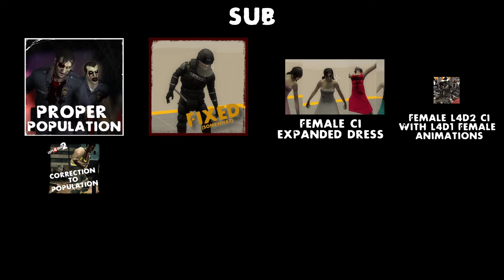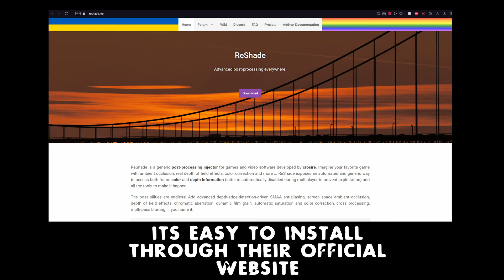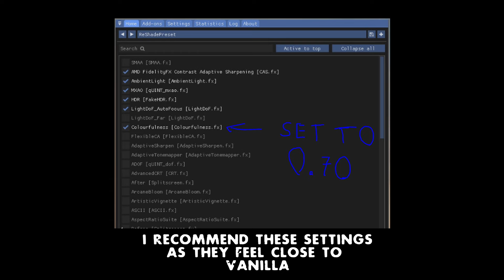Improved / Remastered Left 4 Dead 2 With Workshop Mods & Reshade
Collection of all the mods (will be updated and include others)

Check out FlizeStorm's video on this topic that i inspired from to make this one. It has great editing!
He did the stuff better and i took inspiration from his collection as i wanted to do my own take on these types of collections.
Also use his reshade settings if you actually plan on using them.

Timestamps:
0:00 - Intro
0:10 - Infected
0:38 - Animation Changes
0:51 - Textures
0:59 - Models
1:08 - Gameplay Changes
1:27 - Particles
1:40 - Survivors & Special Infected
1:51 - UI
2:10 - Weapons
2:30 - Sounds
2:47 - Reshade (OPTIONAL)
3:22 - Gameplay Of The Parish Map 5

I really hope you enjoyed this side video as i dont have currently any ideas for videos for project zomboid or l4d2.